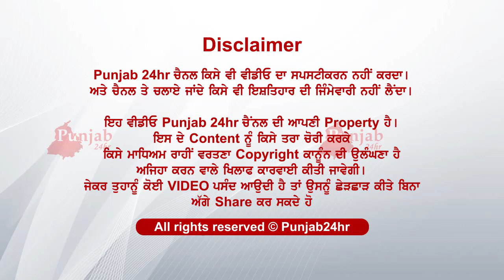ਪੰਜਾਬ ਸਰਕਾਰ ਕਰਤਾ ਵੱਡਾ ਐਲਾਨ ਪਰ ਮਾਂ ਦੇ ਬੋਲ ਚੀਰਣ ਸੀਨਾ...